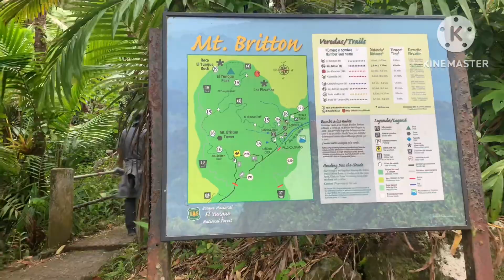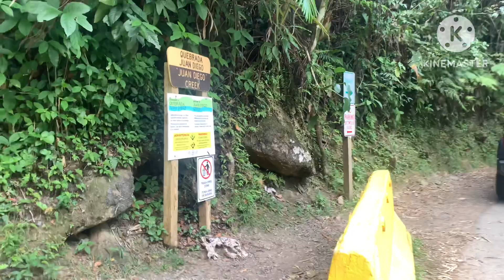Puerto Rico El Yunque National Forest Hike